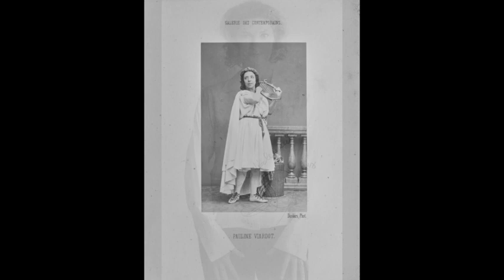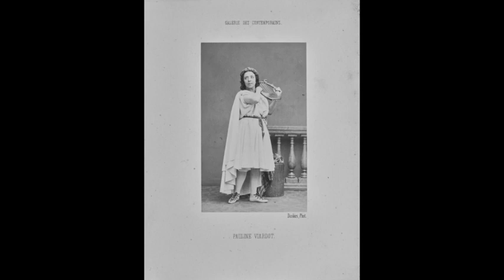Annick Massis - Viardot: 10 Songs, 2003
Annick Massis sings a set of 10 fairly uncommon songs composed by Pauline Viardot-Garcia, one of the most significant female musicians of the 19th century. Read more about her monumental singing career and life These art songs represent a colorful mix of moods from haunting to showy, sultry to folk-like, a beguiling blend of French, Italian, and Spanish styles.

1. Au jardin de mon père
2. L'oiselet
3. Aime-moi
4. Seize ans
5. La jeune fille
6. Moriro
7. Cancion de Infanta
8. Es Corredor (musique de Manuel Garcia)
9. Hailuli
10. Les Filles de Cadix

Annick Massis, soprano
Jean-Phillippe Collard, piano
Théâtre Royal de la Monnaie
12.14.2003 (recorded from Webcast 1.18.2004)